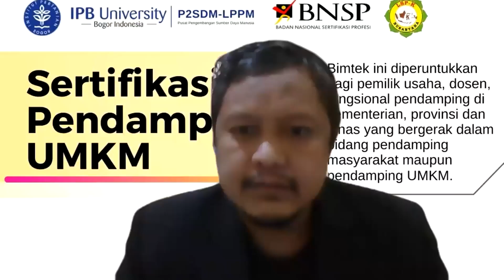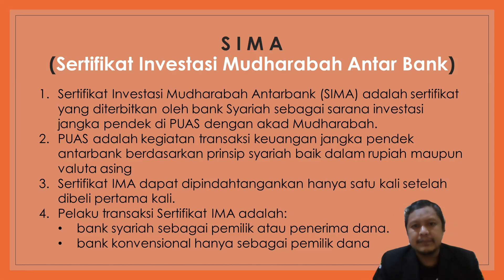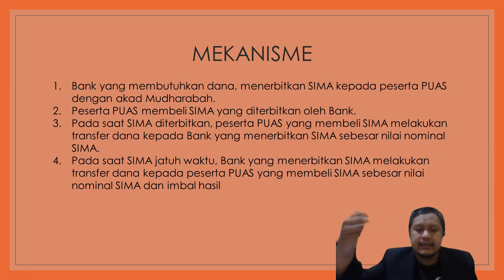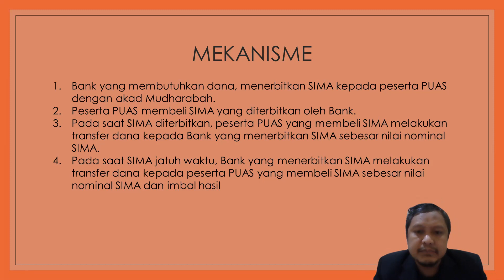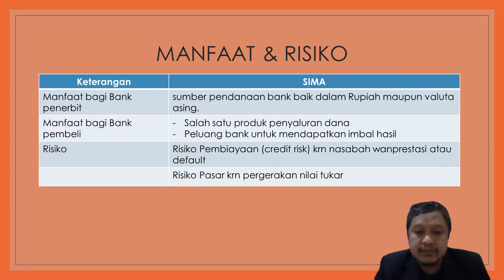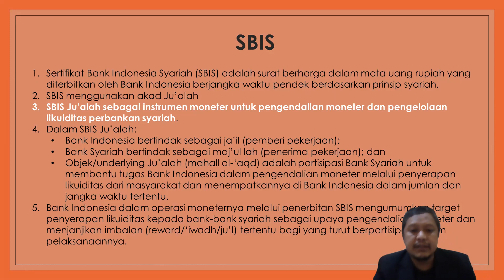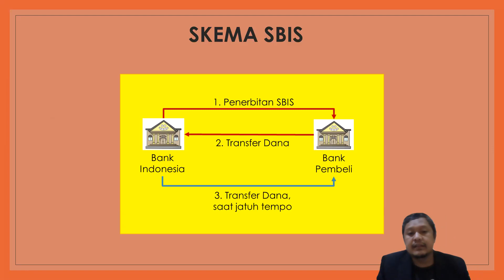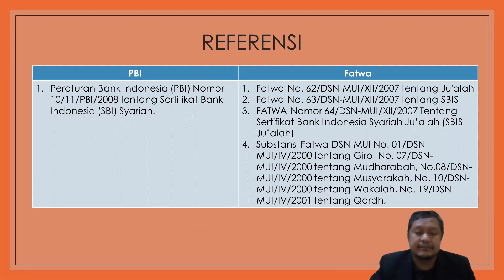Produk Penempatan Bank Syariah, yakni SIMA dan SBIS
Produk ini spesial untuk transaksi antar bank, jadi bukan pihak ketiga atau masyarakat umum. SIMA adalah Sertifikat Investasi Mudharabah Antarbank, sedangkan SBIS adalah Sertifikat Bank Indonesia Syariah